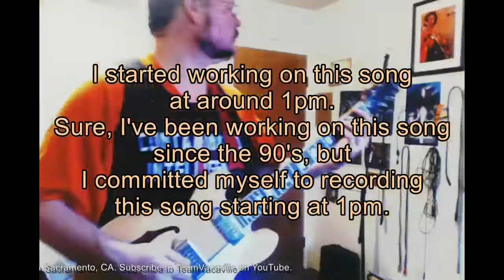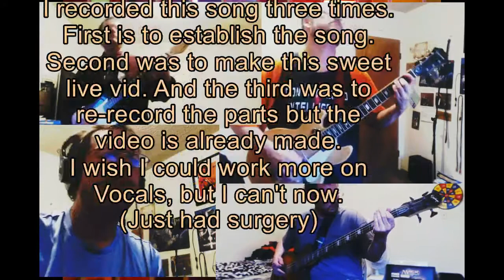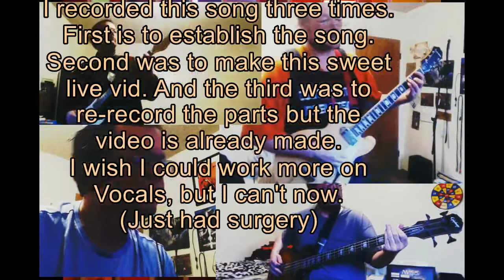LotusHead "I Need You"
I shaved between wardrobe changes to make this video. I was having surgery the next day, and I was gonna be clean shaven soon (I have facial hair half the time, clean shaven the other half). Anyways, to do my first official Band Video (with each part played in a quadrant), I made this WHOLD VIDEO in one day (including recording the actual song), but re-recorded and re-mixed parts of the song for a few days after that. (That video made Sunday. Today is Tuesday). Here is the "Final Version" with introduction to the characters kinda.  Please share this if you are comfortable doing so.
This song was written in the 90's (and is in fact the spiritual successor to "Ode to F". I never thought the song was finished because I only came with so many words. But if you repeat them a bit, and switch it up a bit, it is a good enough song, and super fun to play! Enjoy!